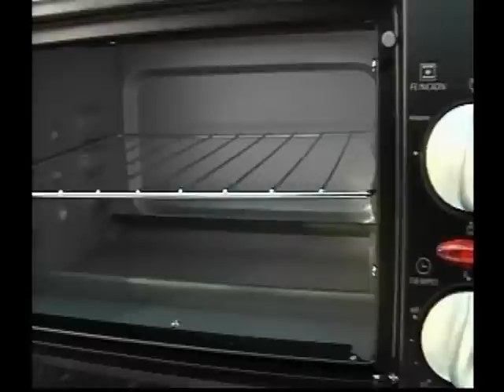Concurso Weitzler en Entre Medios